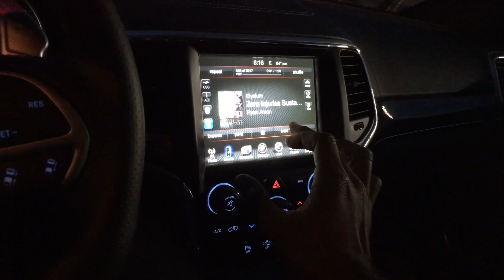BLACKMANBORGHINI part 2: GALLARDO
Black Man + Lamborghini = BLACKMANBORGHINI